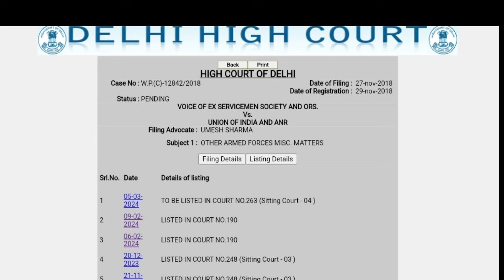military service pay latest news today | military service pay Delhi high court latest update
equal military per latest news for Delhi High court
equal military service pay Delhi High court latest news today
equal military service pay for JCOs ORs
equal military service pay for ex serviceman
Sainik welfare channel
equal military service pay Sainik welfare news
equal MSP latest news today
equal MSP Delhi High court case news
equal MSP case latest news today
equal MSP latest update today
military service pay latest update today
orop 2 latest news today
orop pension latest news
Sainik jivan latest news today
Sainik samachar
purv Sainik latest news
orop latest update today
orop Loksabha speech
orop rajyasabha speech
Earth pay commission latest news today
Earth Central pay commission latest news today